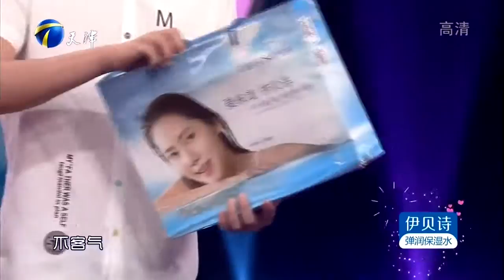爱情保卫战【小伙未点赞遭电话轰炸 女友闯男友宿舍剪坏衣服】20160622